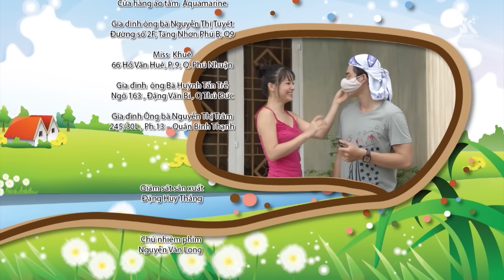Giành Lại Tình Yêu Full HD - Tập 20 | Phim tình cảm Việt Nam hay mới nhất 2023 | SK Pictures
Bộ phim Giành Lại Tình Yêu | 35 tập

Diễn viên: Lan Phương, Thành Được, Thu Hiền, Thanh Sơn, Minh Hoàng, Bích Hằng, Khả Như...

Tóm tắt nội dung phim: Hôn nhân đâu phải trò chơi, nhưng vô số cặp đôi lấy nhau vội vã, đôi khi chẳng xuất phát từ tình yêu. Rồi khi người chồng hay người vợ gặp lại mối tình cũ của mình, họ được sống lại cảm xúc tình yêu đích thực, gia đình đang yên ấm bỗng trở nên xô lệch, đau khổ. Vậy làm thế nào để vượt qua được những lúc hoang mang, ngộ nhận như vậy? Bộ phim “Giành lại tình yêu” nói về chủ đề này, về cuộc đấu tranh giành lại tình yêu của những người chồng, người vợ khi đứng trước tình cảnh “Tình cũ không không rủ cũng đến” trong cuộc hôn nhân của cuộc đời mình.

Phát sóng: 20h30 thứ Năm, thứ Sáu, thứ Bảy, Chủ Nhật hàng tuần trên kênh Youtube SK Pictures từ ngày 23/11/2023